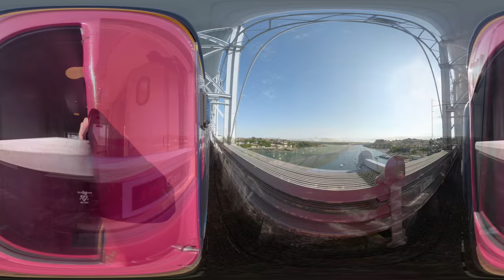360 Window Hanging Trailer in 360º (View in 4K)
The ''360 Window Hanging' series is a selection of films shot in 360 degrees at 5.2K from outside train windows across the UK.

The days of being able to look outside of an open window on the UK rail network are numbered, these films try to capture the experience that the British Public have been used to since the first days of the railways.

All filming was undertaken after speaking with the Train Manager and adhering to all restrictions and conditions they stipulated.

This video does not condone hanging from or placing things out of train windows as this is extremely dangerous. No responsibility is taken for any similar activities.